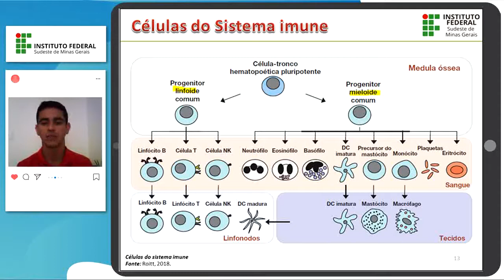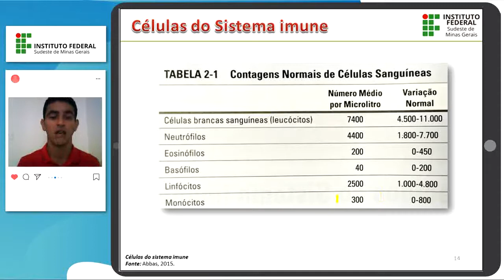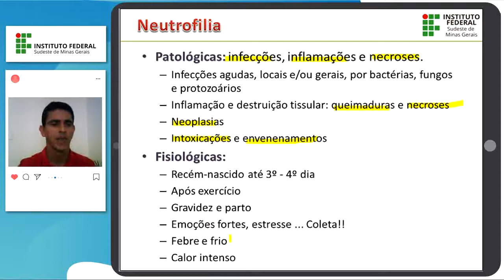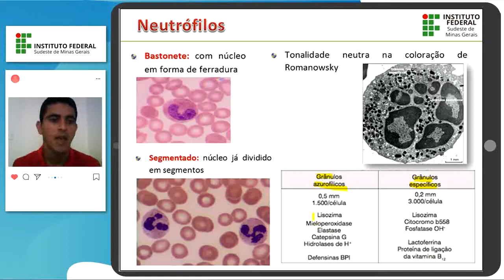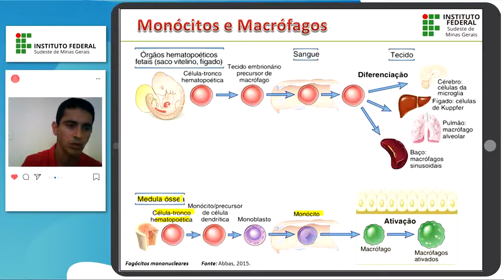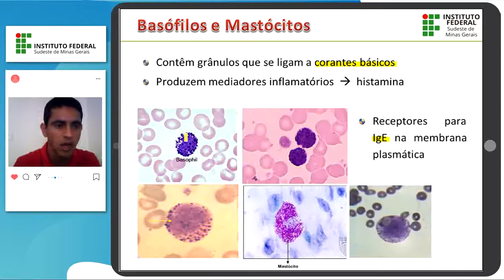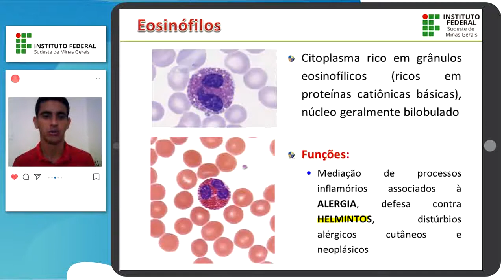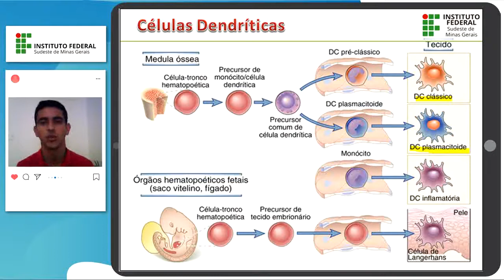Células do sistema imune